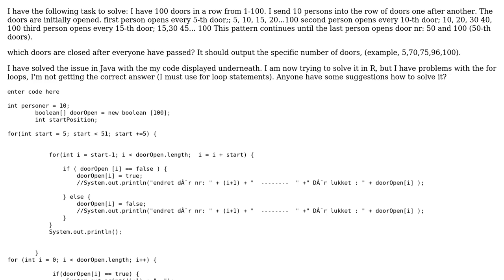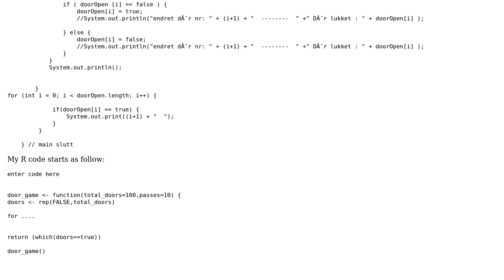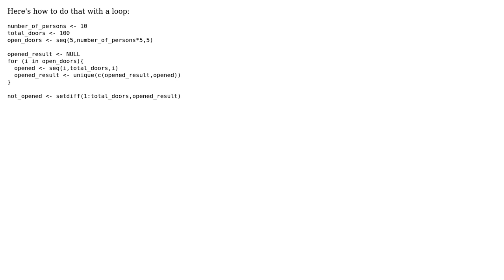Puzzle in R with for loops (2 Solutions!!)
Puzzle in R with for loops

With thanks & praise to God, and with thanks to the many people who have made this project possible! | Content (except music & images) licensed under CC BY-SA | Music | Images & others | With thanks to user Pierre Lapointe user Meg and the Stack Exchange Network Trademarks are property of their respective owners. You are responsible for your own actions.